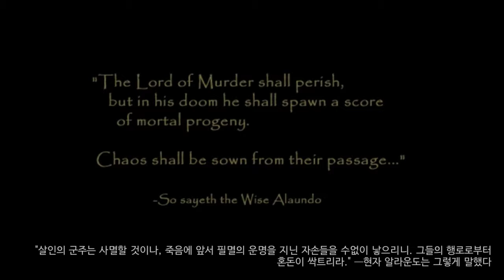31화 19년만에 후속작이 나온다고!? 1편부터 가즈아!! (발더스 게이트)